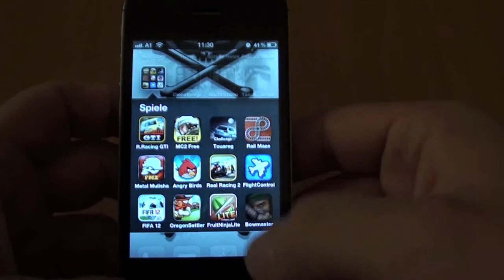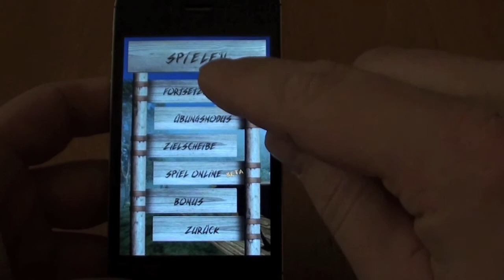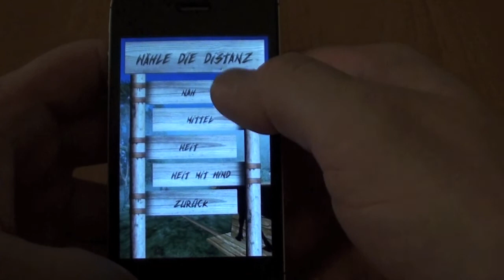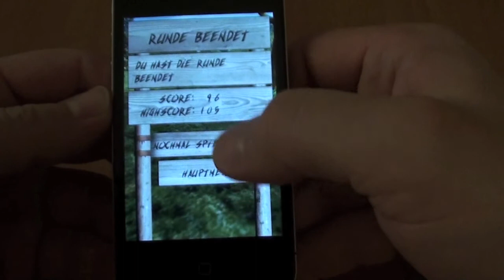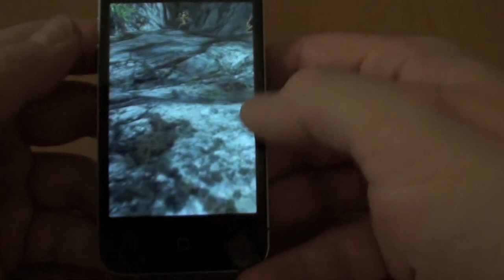Bowmaster App for iPhone and iPad App German Review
Das Spiel ist sehr gelungen. Die Bedienung ist sehr gut und die Grafik auch, ich kann das Spiel nur Empfehlen. Das Einzige was vielleicht sein könnte wäre mehr Levels aber vielleicht kommt das mit dem nächsten Update.
Kosten: 0.79.-